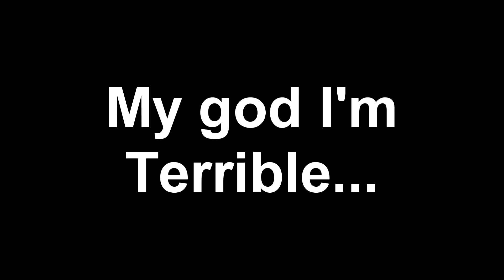Do it for Love | Cwalk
Got bored.. And im terrible. Enjoy!